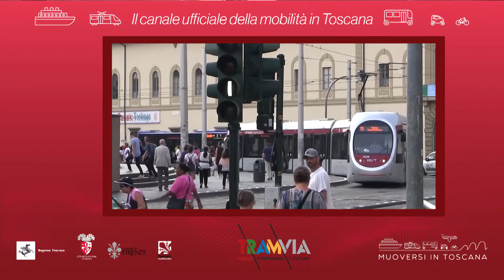Muoversi in Toscana - Edizione delle 7.30 dell'8 luglio 2018